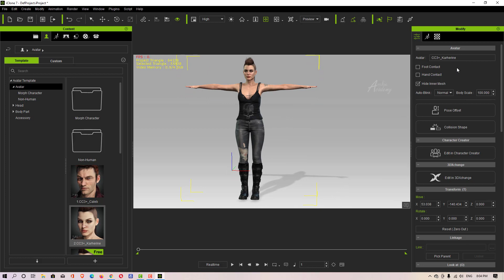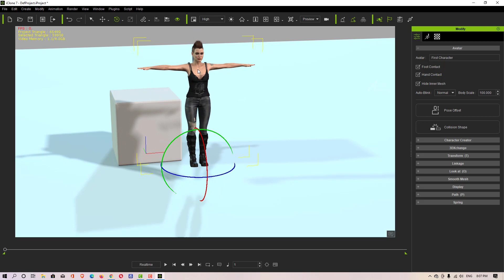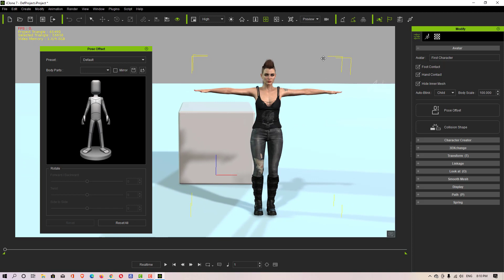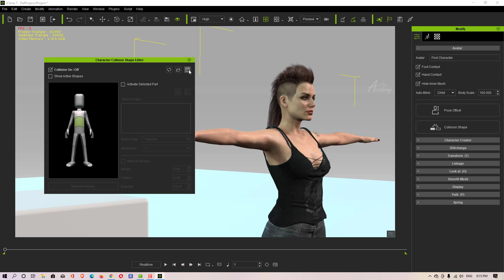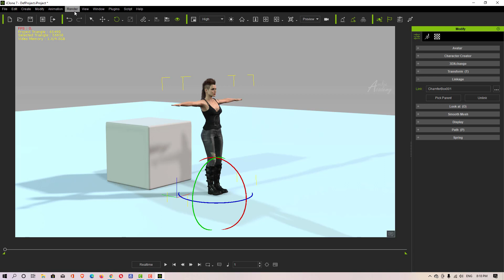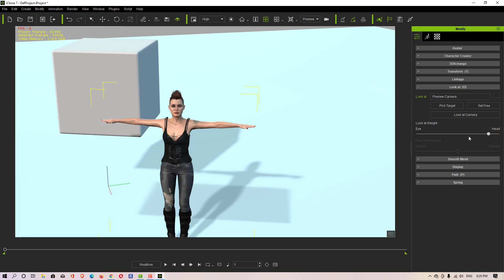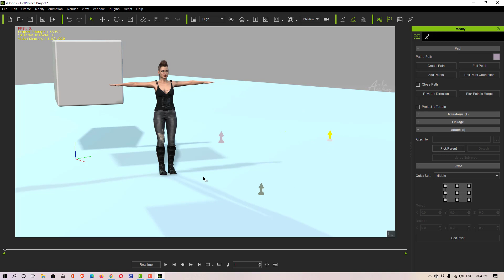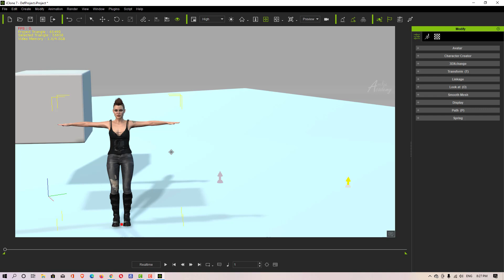IClone 7 tutorial - Modify (Character Attribute)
If You Really Like My Video Then Please Support.